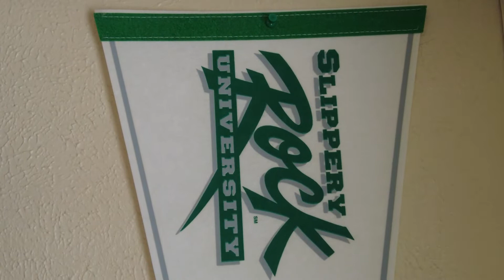Men's Soccer and a Promising Season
Tyler Howe, Sports Editor, sat down with Kevin Wilhelm, the head coach of SRU's Men Soccer, to discuss season goals and the team's latest victory.

Filmed by: Brandon Pierce, Multimedia Editor
Edited by: Brandon Pierce, Multimedia Editor